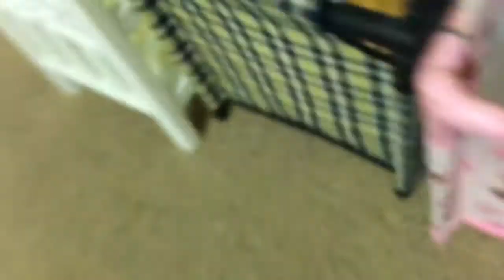Summer Is Sick